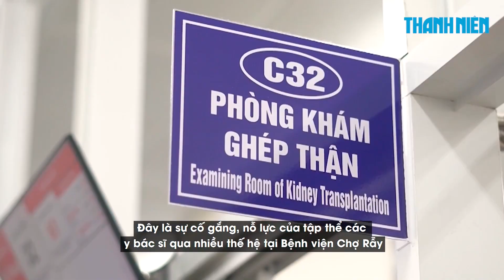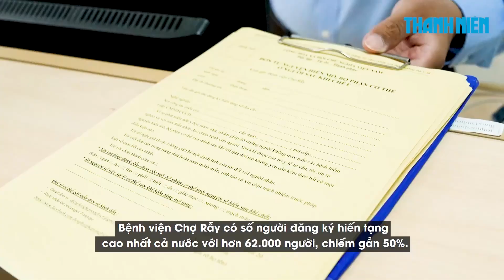Tâm sự người được ghép thận 30 năm trước: “Như được sinh ra một lần nữa”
Ngày 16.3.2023, nhiều bệnh nhân từng ghép thận đã có dịp gặp gỡ, tri ân những y bác sĩ tại Bệnh viện Chợ Rẫy trong lễ kỷ niệm 30 năm ghép thận.

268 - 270 Nguyễn Đình Chiểu, Phường Võ Thị Sáu, Q.3, TP HCM